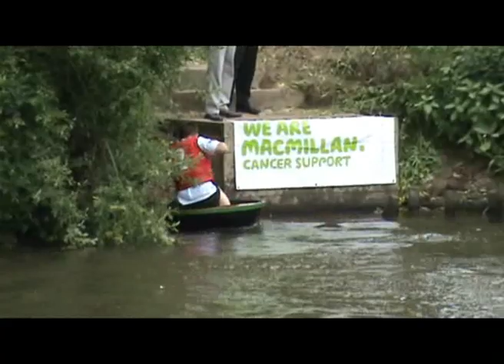2010-coracle-champions.wmv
The 2010 Coracle World championship final this gripping final held on the 18th of june 2010 in shrewsbury accross the river severn in the quarry was a real fight for victory the winning team get awarded the cup and this is a must see. This is a Charity event on behalf of Macmillan Cancer Support. See the new 2010 Coracle relay champions.